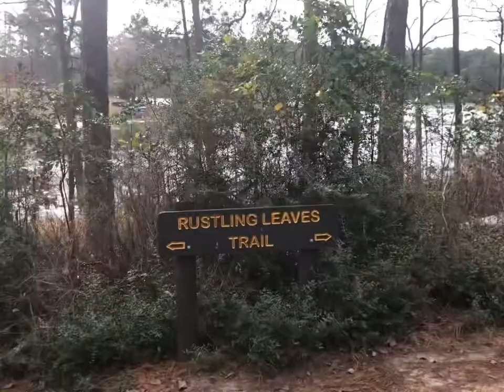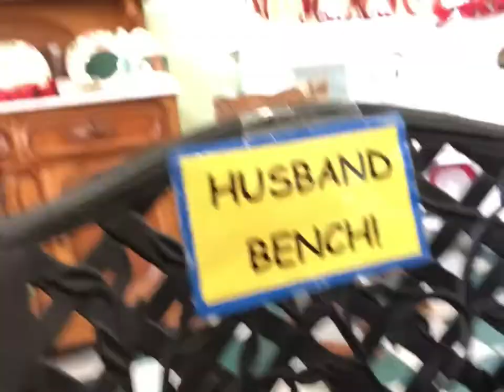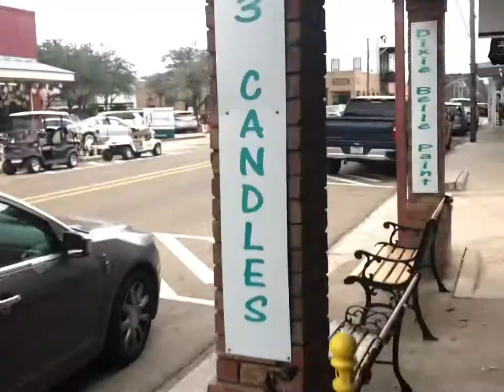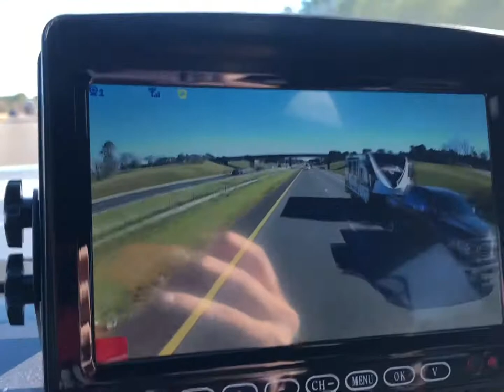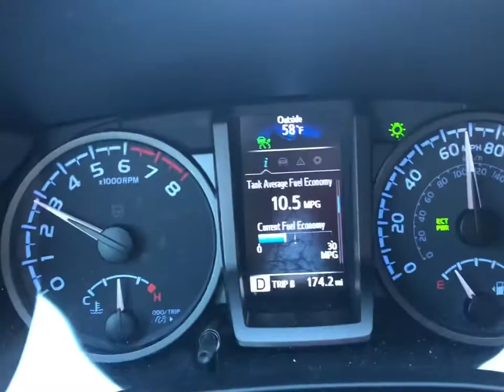Forest River Salem FSX 179DBKX First Trip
We head to Daingerfield State Park in East Texas.  From there, we go to Jefferson Texas to look at some antebellum Homes decorated in Christmas themes.